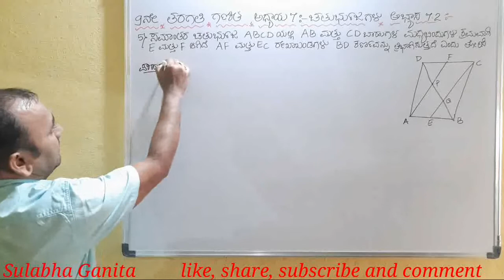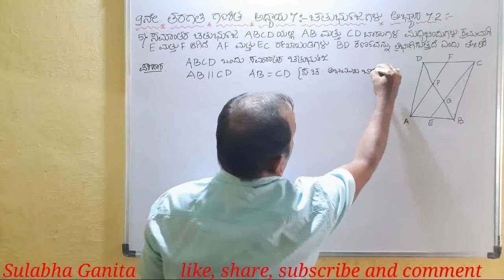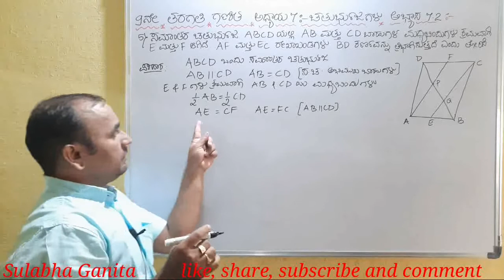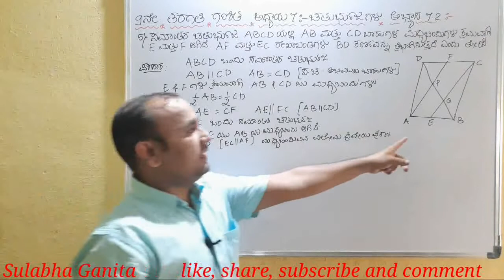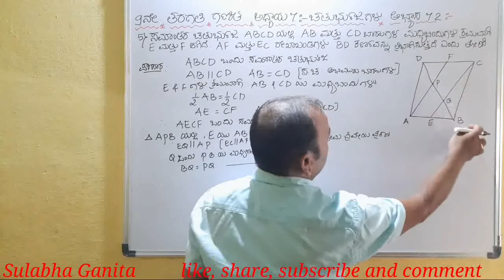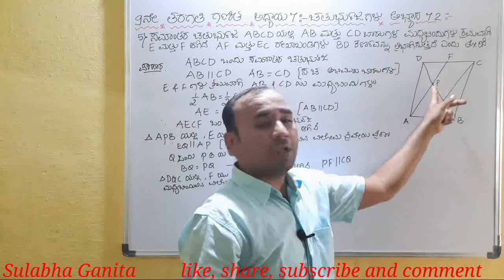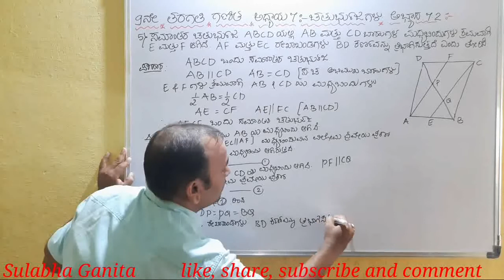9 ನೇ ತರಗತಿ ಗಣಿತ|ಭಾಗ 1|ಅಧ್ಯಯ 7|ಚತುರ್ಭುಜಗಳು|ಅಭ್ಯಾಸ 7.2|ಪ್ರಶ್ನೆ 5|Quadrilaterals in kannada|ganita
ಈ ಒಂದು ವಿಡಿಯೋದಲ್ಲಿ 9ನೇ ತರಗತಿ ಗಣಿತ ಅಧ್ಯಾಯ 7:- ಚತುರ್ಭುಜಗಳು ಇದರಲ್ಲಿ ಅಭ್ಯಾಸ 7.2 ರಲ್ಲಿ ಪ್ರಶ್ನೆ ಸಂಖ್ಯೆ 5 ಕ್ಕೆ ವಿವರಣೆ ನೀಡಲಾಗಿದೆ.

Topics covered :-
1. ಚತುರ್ಭುಜದ ಕೋನಗಳ ಮೊತ್ತ ದ ಗುಣಲಕ್ಷಣಗಳು
2. ಚತುರ್ಭುಜದ ವಿಧಗಳು
3. ಸಮಾಂತರ ಚತುರ್ಭುಜದ ಗುಣಲಕ್ಷಣಗಳು
* ಒಂದು  ಸಮಾಂತರ ಚತುರ್ಭುಜದ ಅಭಿಮುಖ ಬಾಹುಗಳು ಸಮ
* ಒಂದು ಚತುರ್ಭುಜದ ಪ್ರತಿಯೊಂದು ಜೊತೆ ಅಭಿಮುಖ ಬಾಹುಗಳು ಸಮ ಆದರೆ ಅದು ಸಮಾಂತರ ಚತುರ್ಭುಜ ವಾಗುತ್ತದೆ
* ಒಂದು ಸಮಾಂತರ ಚತುರ್ಭುಜ ದಲ್ಲಿ ಅಭಿಮುಖ ಕೋನಗಳು ಸಮ
* ಒಂದು ಚತುರ್ಭುಜದಲ್ಲಿ ಪ್ರತಿಯೊಂದು ಜೊತೆ ಅಭಿಮುಖ ಕೋನಗಳು ಸಮ ವಿದ್ದಾಗ ಅದು ಸಮಾಂತರ ಚತುರ್ಭುಜ ವಾಗುತ್ತದೆ
* ಸಮಾಂತರ ಚತುರ್ಭುಜದ ಕರ್ಣಗಳು ಪರಸ್ಪರ ಅರ್ಧಿಸುತ್ತವೆ
* ಒಂದು ಚತುರಭುಜಗಳಲ್ಲಿ  ಕರ್ಣಗಳು ಪರಸ್ಪರ ಅರ್ದಿಸಿ ದರೆ ಅದು ಸಮಾಂತರ ಚತುರ್ಭುಜ ವಾಗುತ್ತದೆ
4. ಒಂದು ಚತುರ್ಬುಜ ಹೂವು ಸಮಾಂತರ ಚತುರ್ಭುಜ ವಾಗಿರಲು ಬೇಕಾಗಿರುವ ಮತ್ತೊಂದು ನಿರ್ಬಂಧನೆ
5. ಚತುರ್ಭುಜದ ಒಂದು ಜೊತೆ ಅಭಿಮುಖ ಬಾಹುಗಳು ಸಮ ಮತ್ತು ಸಮಾಂತರ ವಾಗಿದ್ದರೆ ಅದು ಸಮಾಂತರ ಚತುರ್ಭುಜ ವಾಗುತ್ತದೆ
6 ಮಧ್ಯಬಿಂದು ಪ್ರಮೇಯ
 ಒಂದು ತ್ರಿಭುಜದ ಯಾವುದೇ ಎರಡು ಬಾಹುಗಳ ಮಧ್ಯ ಬಿಂದುಗಳನ್ನು ಸೇರಿಸುವ ರೇಖಾಖಂಡ ವು ಮೂರನೇ ಬಾವುಗೆ ಸಮಾಂತರ ವಾಗಿರುತ್ತದೆ ಮತ್ತು ಮೂರನೇ ಬಾಹುವಿನ ಅರ್ಧದಷ್ಟು ಇರುತ್ತದೆ
7. ಮಧ್ಯ ಬಿಂದುವಿನ ವಿಲೋಮ ಪ್ರಮೇಯ :- ಒಂದು ತಿರುಗು ಜದ ಒಂದು ಬಾಹುವಿನ ಮಧ್ಯ ಬಿಂದುವಿನ ಮೂಲಕ ಹೇಳಿದ ರೇಖೆಯು ಮತ್ತೊಂದು ಬಾವಿಗೆ ಸಮಾಂತರ ವಾಗಿದ್ದು ಮೂರನೇ ಬಾಹುವನ್ನು ಅರ್ಧಿಸುತ್ತವೆ.